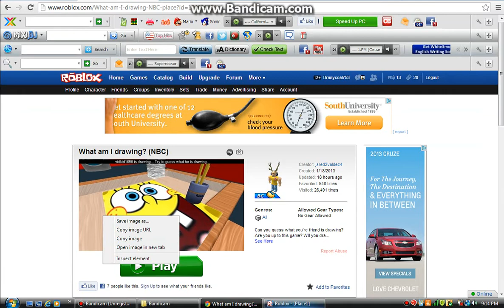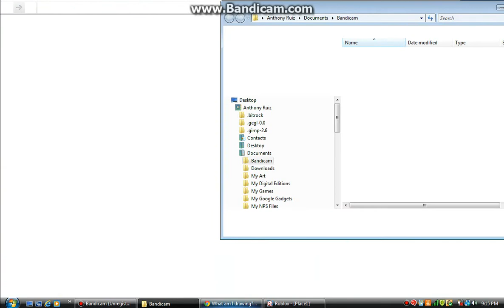Roblox-What am i drawing? NBC BANDICAM!!!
NEW BANDICAM! 2013
NEW HD 720p